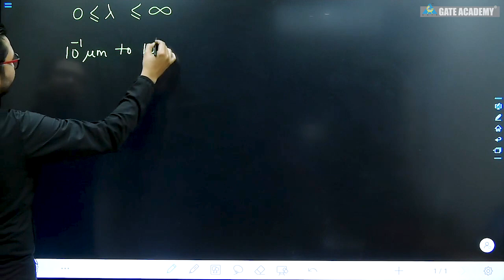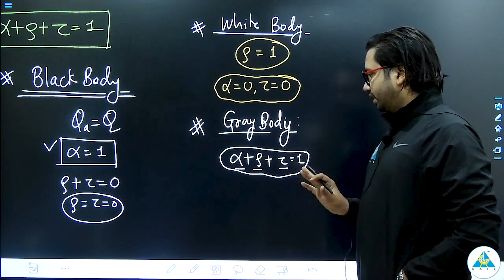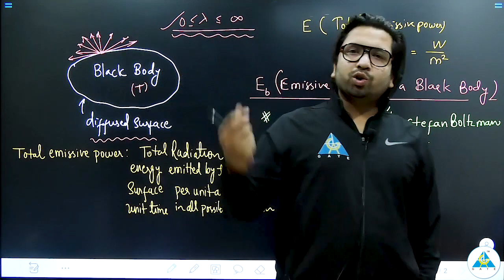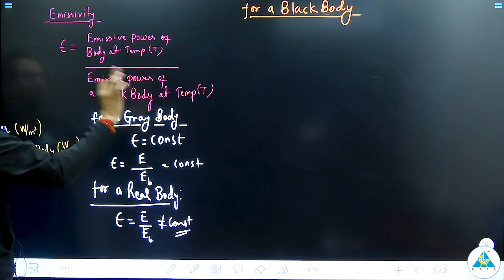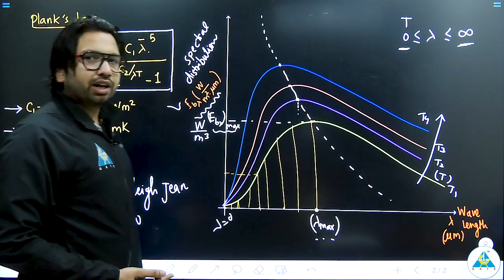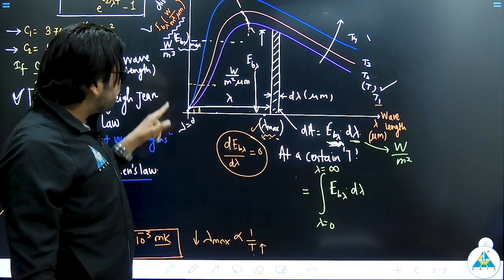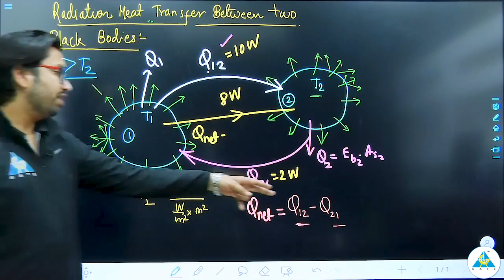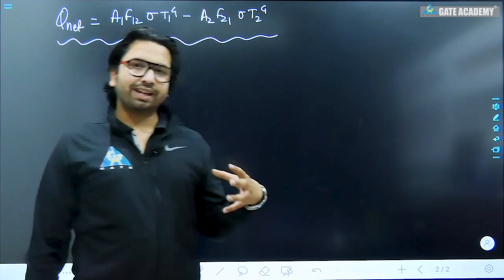Lecture #11 | Radiation Heat Transfer | ME | Free Crash Course